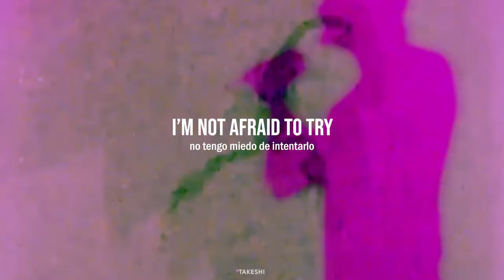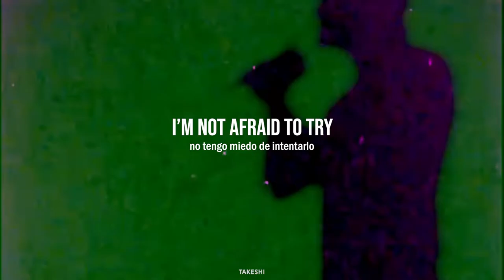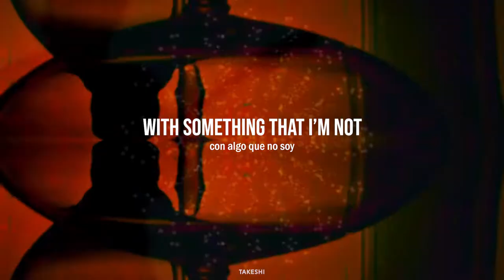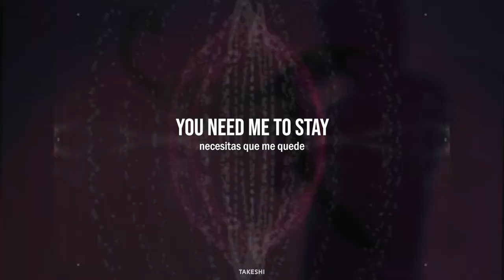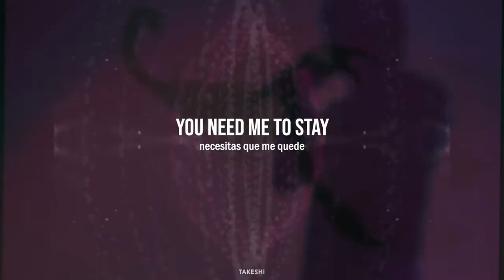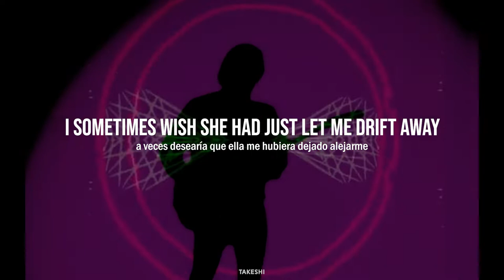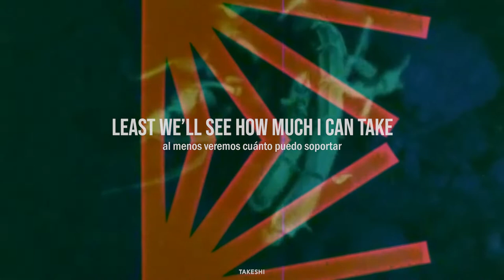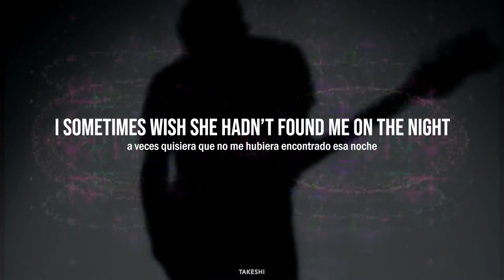2022 - L.S. Dunes - Lyrics & Sub Español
And that´s a wrap! this is my first video with a different PC, so my apologies in advance if some graphics look weirder, I'm still adapting myself to this. Also, that's why it took me so long to make this video gg